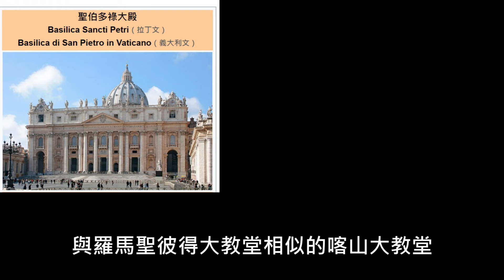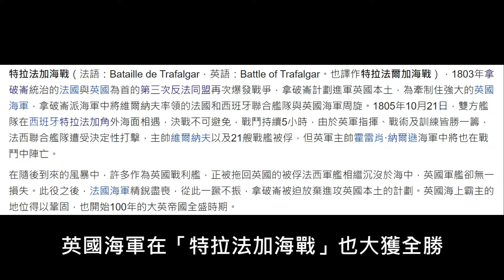俄羅斯簡史(3)：凜冬將至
本集將解說「瓜分波蘭」、「拿破崙遠征」、「十二月黨人」
這是十八世紀末到十九世紀初，理解俄羅斯歷史的鑰匙
讓我帶你進入這個野蠻與高貴並存的國度